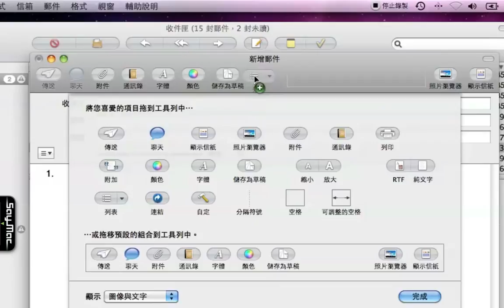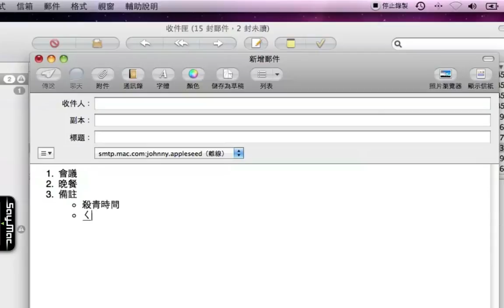在Mail中加入列表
你有沒有需要在Mail中加入符號列表或是編號列表？來編列一些清單之類的東西？今天我們要告訴您如何做到。